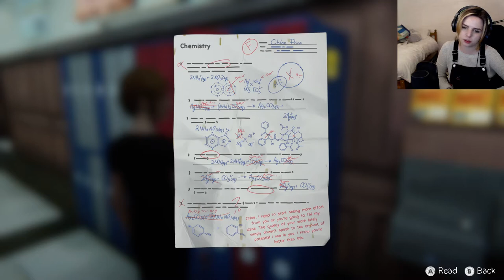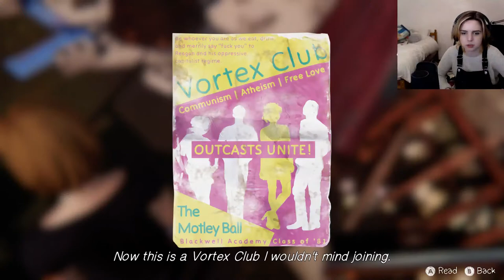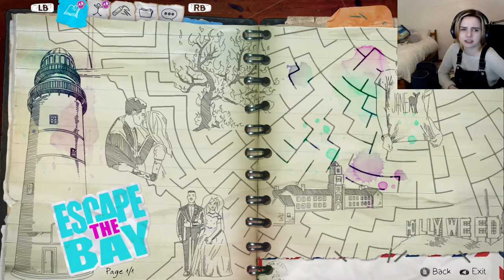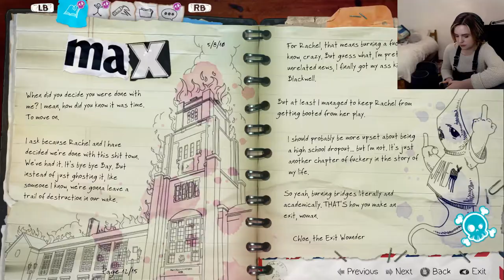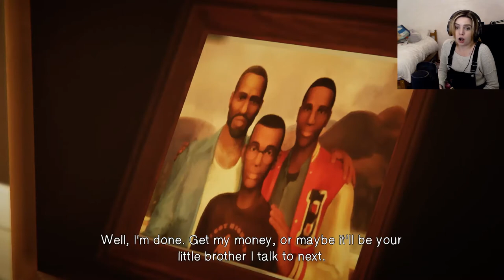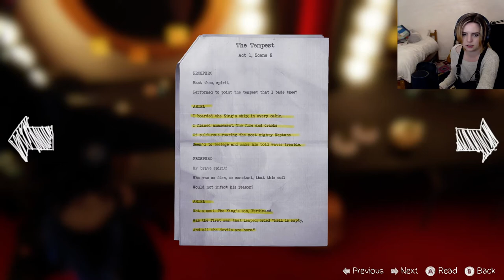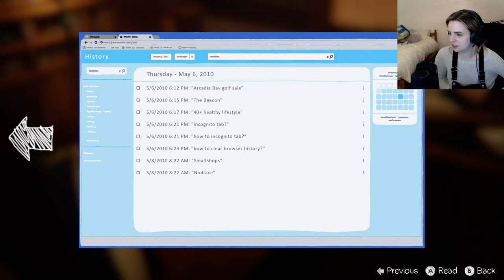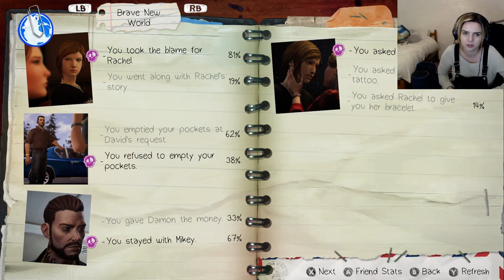Life is Strange Before the Storm Episode 2 (BirdyBoots)